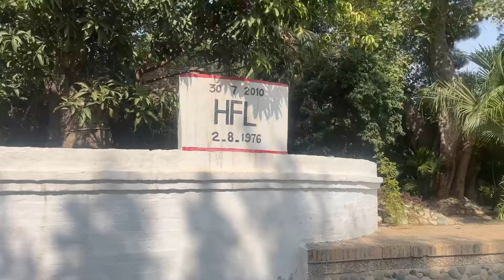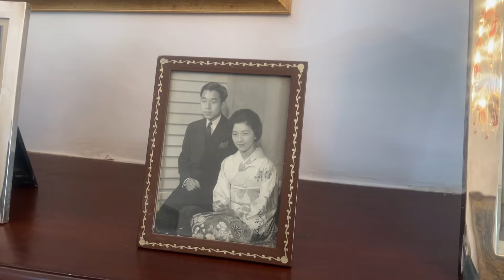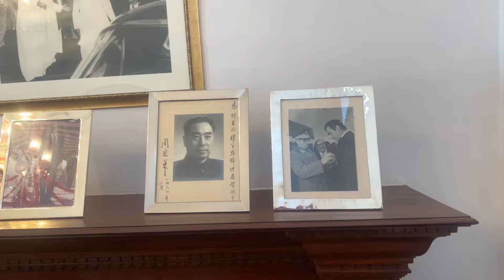سیر کالا باغ کے مشہور بوہر بنگلہ کی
Professor Dr. Mansoor Akbar Kundi was born in D. I. Khan in 1955. He graduated from Degree College from Dera and MA in Political Science from University of Peshawar in 1978. He joined University of Balochistan as Lecturer in September 1979.  He did MS from University of Arizona and Ph. D from University of Balochistan, Quetta.  He retired from service on 30 August 2015.  During 36 years of his service career he remained 14 years out of Quetta: 4+4+4+2 years simultaneously in US as student; 4 years in Turkey as a scholar on chair and teaching in Cag University; plus VC Gomal University and Executive Director HEC.

After retirement he taught for 4 years in the Department of IR and Politics at International Islamic University, Islamabad. In September 2019 he was appointed as the Vice Chancellor of Bahauddin Zakariyya University of Multan.

He is again teaching at IIUI where his lectures attract students. Teaching is his passion and love, and so is writing and travelling. Vlogs making is his old age time passed activity.

He has three sons and one daughter: Yasir Mansoor Kundi, Rabia, Yaver and Hamza. Yasir is Assistant Professor in IBA Karachi, Rabia and Yaver in London, while Yamza Mansoor Kundi is studying in Garrison Cadet College, Kohat.

His loving wife, Farhana is a house wife and comes from Kundi family.

Many of Dr. Kundi's sayings hold popularity. "Nations are built and destroyed in classrooms".

"Life is itself a challenge".

"The noise and indiscipline of democracy in longer run is far better than silence and discipline of democracy"

"Nations are built and destroyed in classrooms".

The bungalow was visited on 4 November 2024